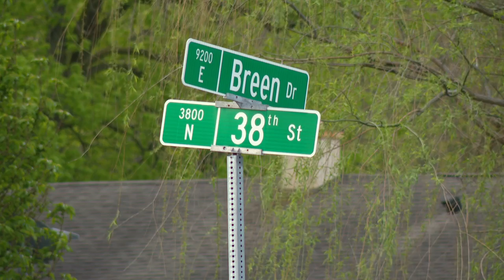Arsenal Tech student shot, killed in Indianapolis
The 15-year-olds body was found lying in the grass by a bus driver before school.